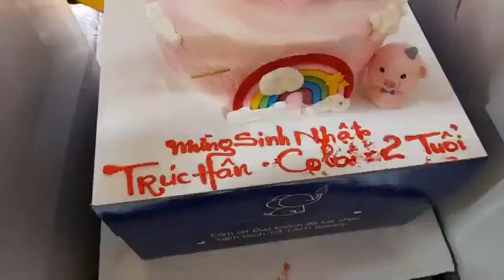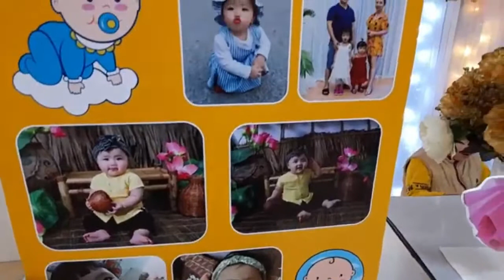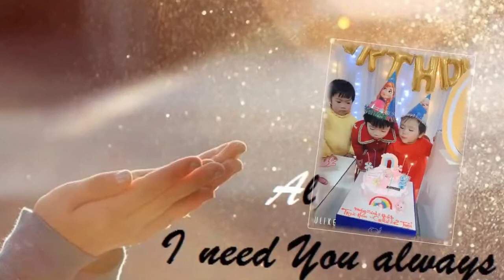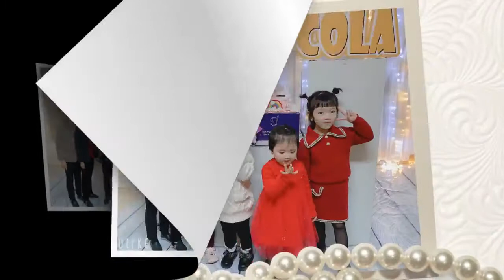Lễ mừng sinh nhật Trúc Hân tròn 2 tuổi